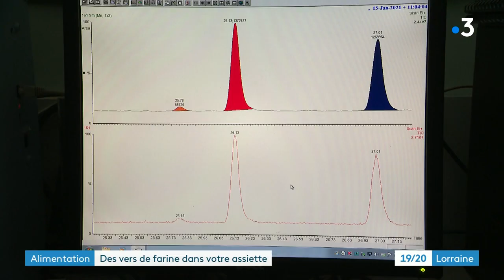De la farine de ver bientôt commercialisée en France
Depuis le 13 janvier 2021, le ver de farine est autorisé par l'Autorité européenne de sécurité des aliments, sous 2 formes uniquement : le ver complet ou la farine de ver; Si sa validation par la France prendra encore plusieurs mois, un producteur de farine d'insectes nancéien travaille déjà depuis 2 ans sur des farines aux propriétés différentes